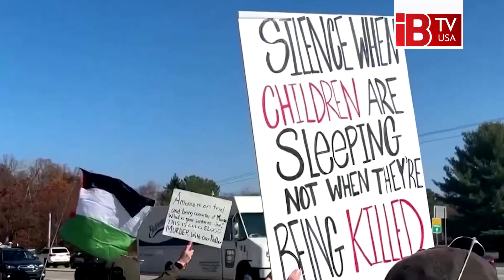বাইডেনের বাড়ির সামনে মানুষ আর মানুষ I BIDEN I USA I POLITICS I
বাইডেনের বাড়ির সামনে মানুষ আর মানুষ

People and people in front of Biden's house